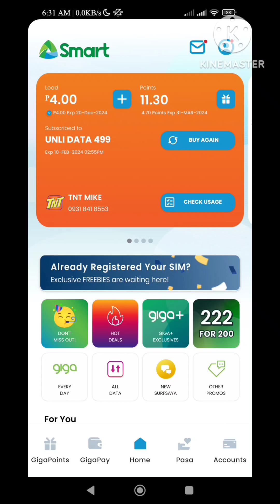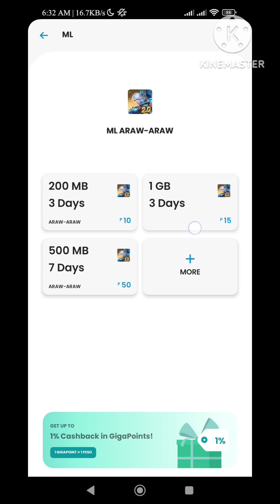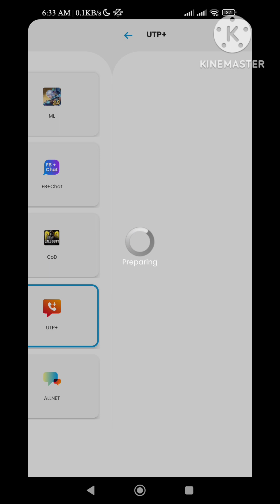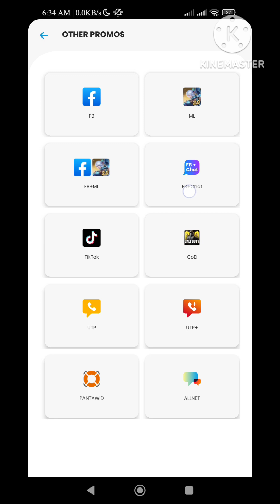SULIT PROMO NA UNLIMITED CALLS AND TEXT 2024